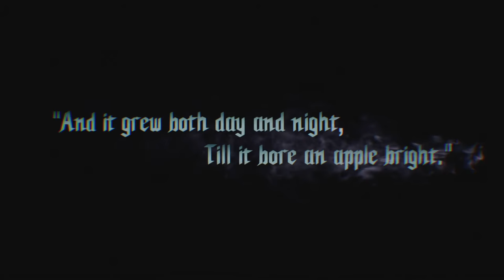DEVIL MAY CRY 5 - Prologue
Defeating enemies will earn you Red Orbs. These orbs are magical red stones of crystalized demon blood, and are used to exchange for new weapons and skills. You will also need these to continue a fight if you die. Basically, these are an incredibly important resource. Be on the look out for these and Red Orb Caches.